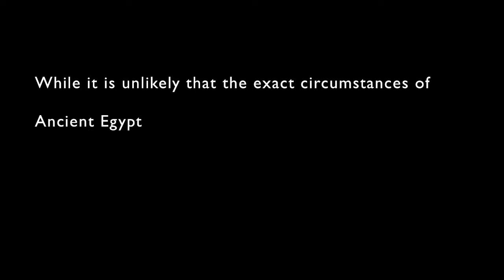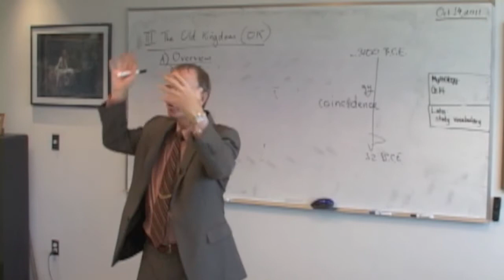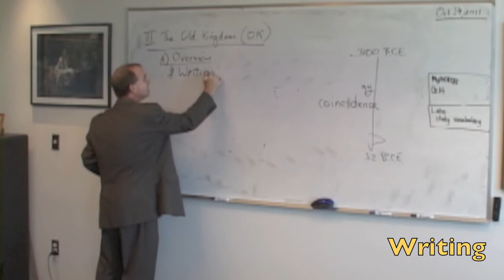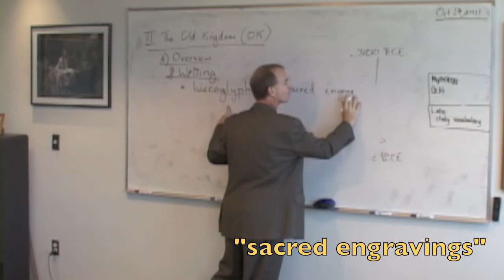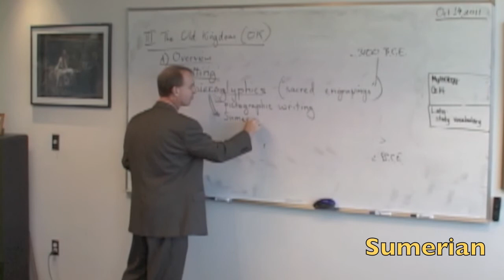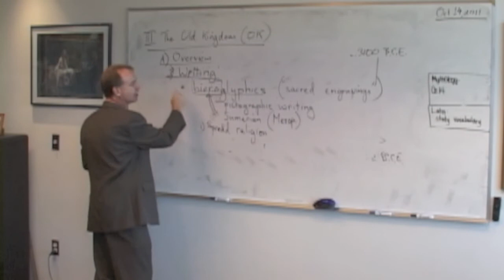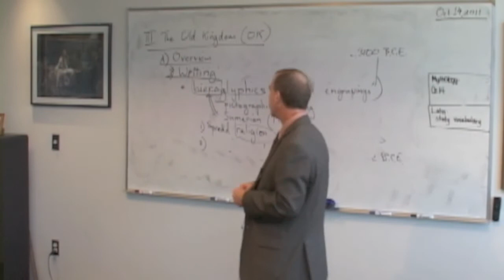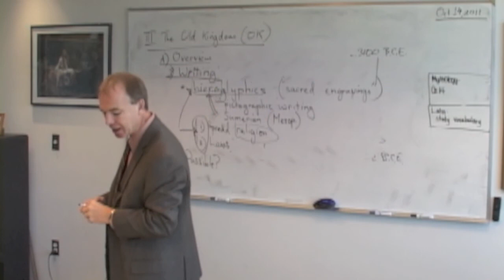The Emergence of Hieroglyphics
Excerpt from an Ancient History class at VanDamme Academy.